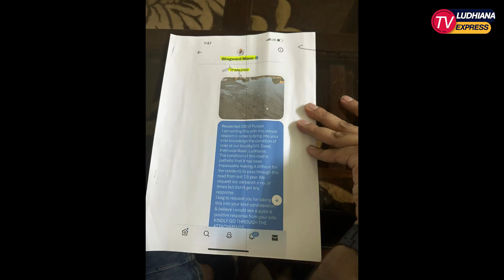2004 से बनी हुई सड़क को पार्क बनाने का कर रहे हैं दावा